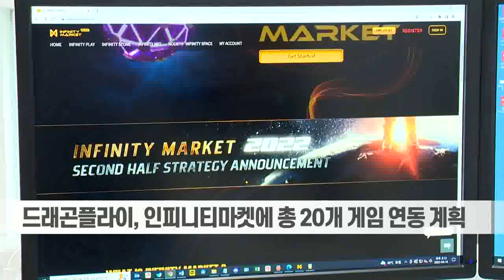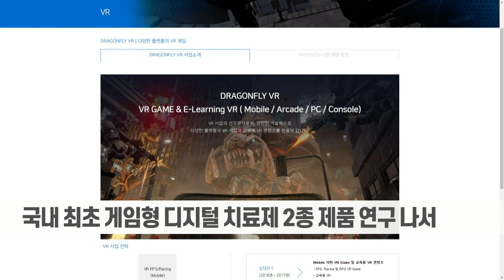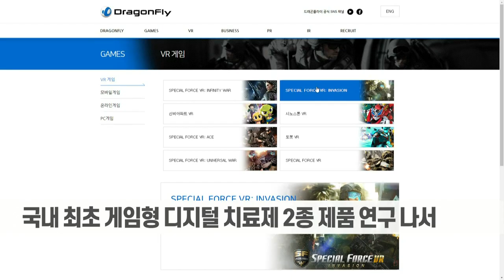드래곤플라이, 블록체인 사업 본격화... 주가 반등 발판 되나 (20220919)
드래곤플라이, 블록체인 사업 본격화... 주가 반등 발판 되나